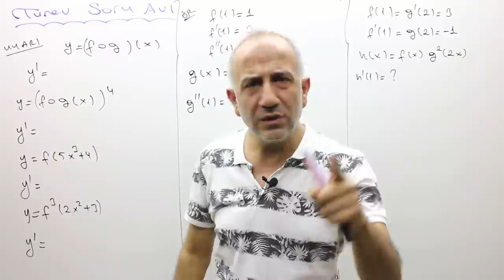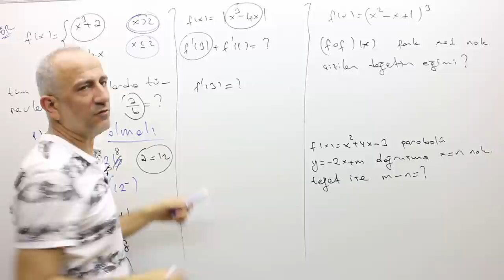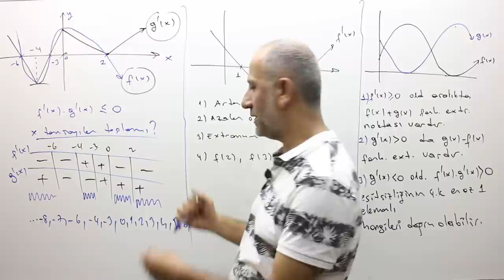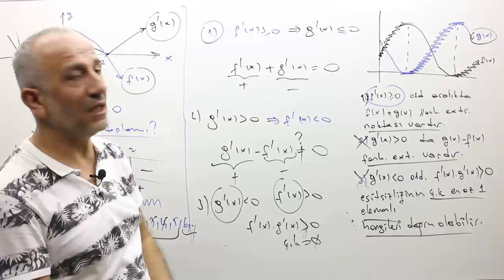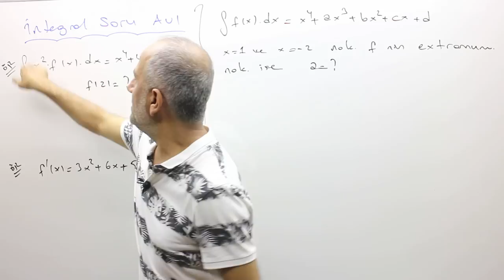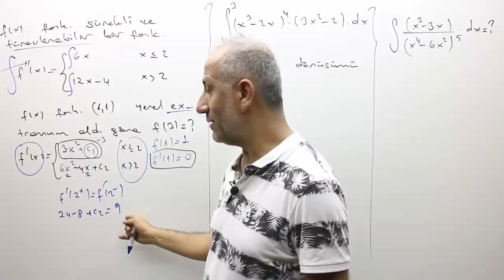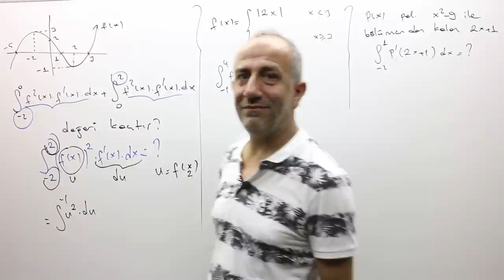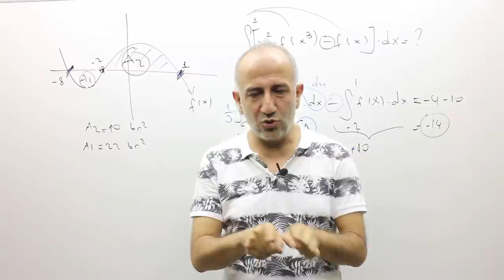türev integral soru avı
1 saatte 15 konu